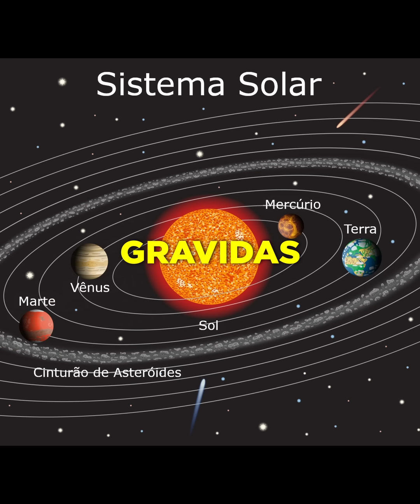GRÁVIDAS QUE SE ACHAM O CENTRO DO UNIVERSO